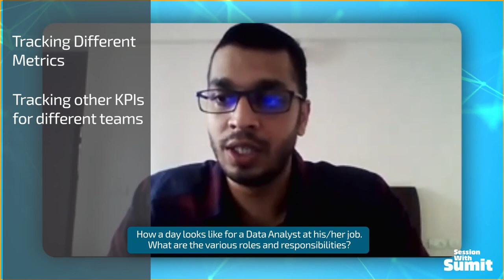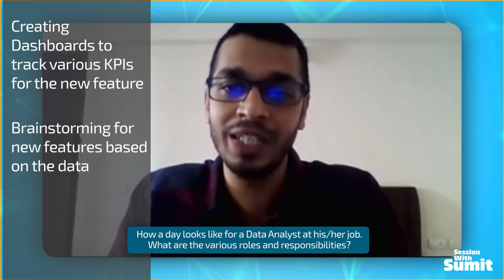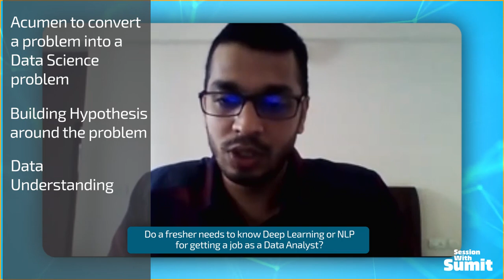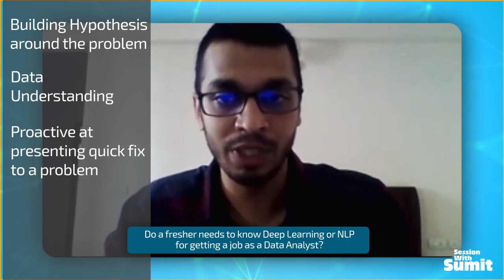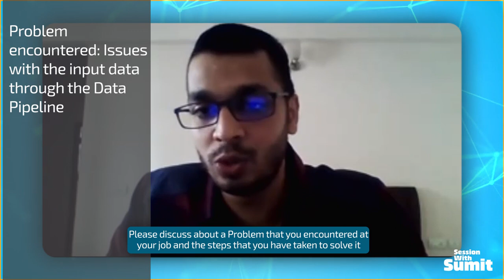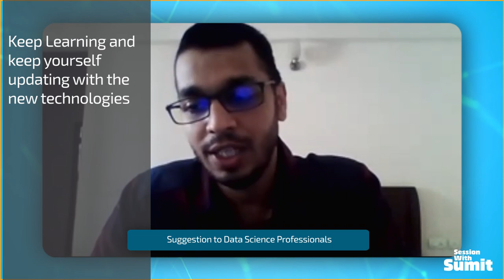Senior Data Analyst Interview | Gagan Gaurav | Grofers | Expedia | Delhivery | Tips & Career Advice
Wanted to know, what you need to learn to be a Data Analyst? Do you have doubts regarding whether you need to learn NLP or Deep Learning fro landing to the job of a Data Analyst? Do you also want to know about the tools that you need to learn to work as a Data Analyst?

Get your all doubts cleared from Senior Data Analyst at Grofers. Welcome to the first episode of Data-x (x: Expert Discussion). In this episode, we have interviewed Gagan Gaurav. Gagan has worked across healthcare (Evalueserve), travel (Expedia), ecommerce (Grofers) industries in his 5+ years in the Analytics domain.

If you have any follow-up questions, please add your question in the comment section. We will get it answered from Gagan.

01:02 Introduction
02:02 How a day looks for a Data Analyst. What are the various roles and responsibilities?
05:57 What are the various tools and software used by a Data Analyst?
07:57 Do one needs to know NLP or Deep Learning to get a job as a Data Analyst?
11:57 How to solve an Industry problem as a Data Analyst?
15:03 Tips on cracking a Data Analyst/Data Science Interview
16:34 Suggestions to Data Science Professionals